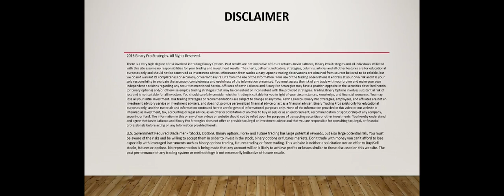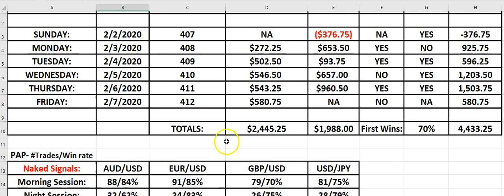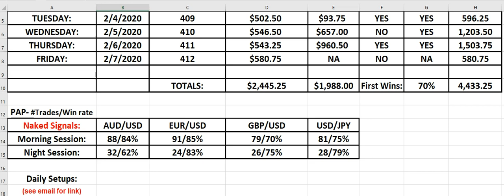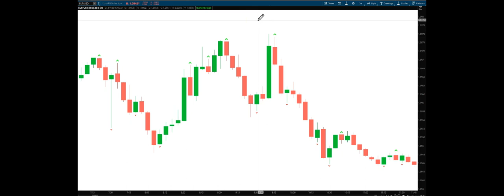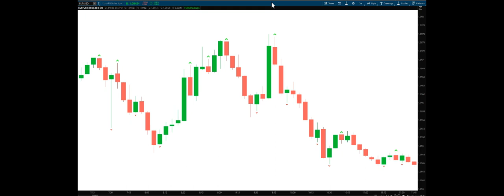Days 407-412 Live Trade Results: +$4,433.25 | New Chatroom?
How to trade Binary Options for consistent profits!